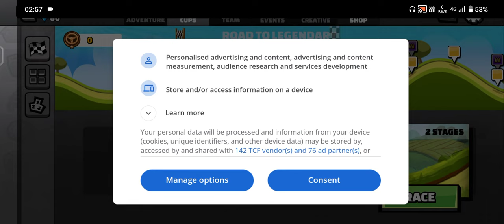Play With YAMRAJ #1 || Hill Climb Racing 2 - College Gamer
Follow For More.